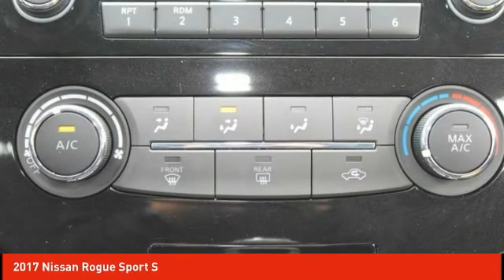2017 Nissan Rogue Sport Schlossmann Honda City Inventory 11105A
2017 Nissan Rogue Sport S

3450 South 108th St.